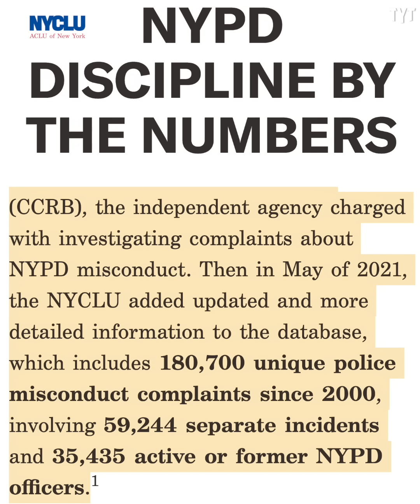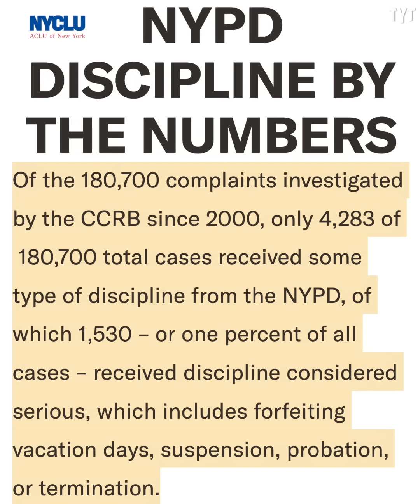NYPD Cops Prove Their Department Is One Of America's Worst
The NYPD is a notoriously corrupt organizations, and these officers' actions prove just how accurate that statement really is. Rick Strom breaks it down.

Rick Strom